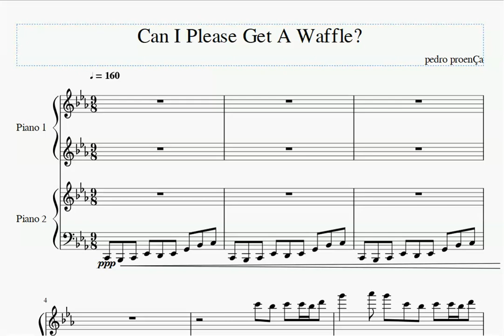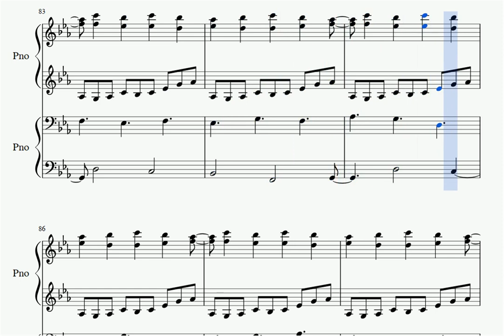One Fragment A Day #3 - CAN I PLEASE GET A WAFFLE?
CAN I PLEASE GET A WAFFLE? is an exercise in minimalism, for piano four hands. It's a completely tonal pieces consisting in a series of phrases that cross barlines, shifting in and out of phase with each other. I think of it as a movement in some suite, I'll expand on it later.
Building textures like this is a great way to create movement and to write interesting songs.